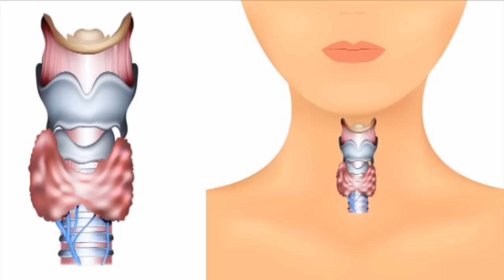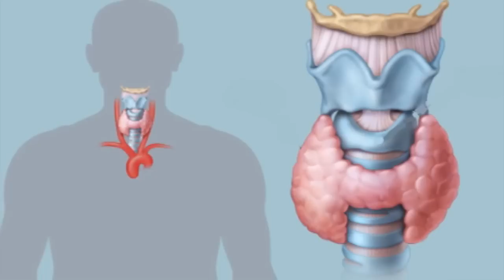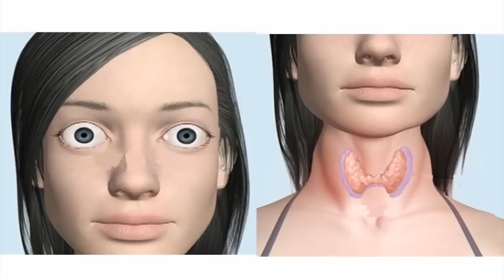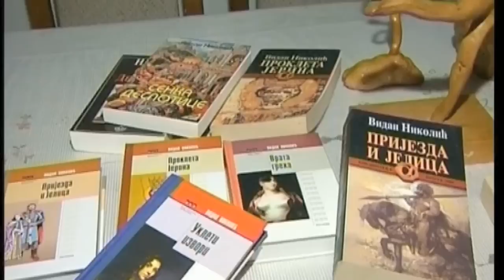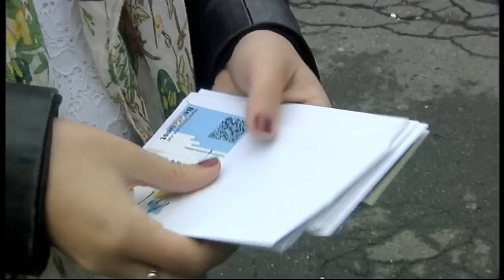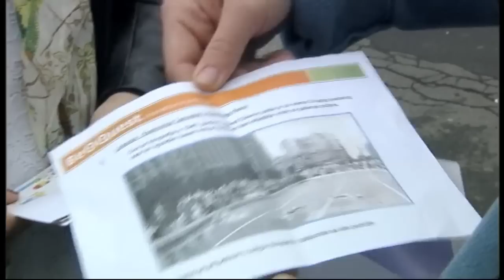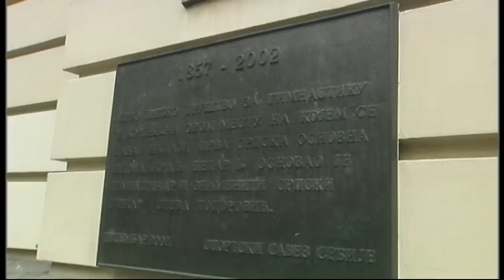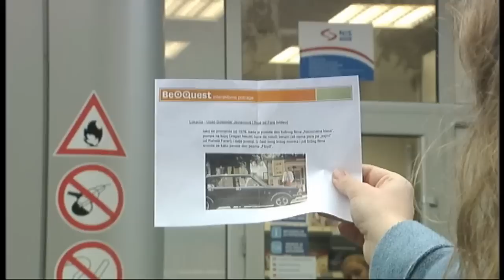Sve boje života 12. 10. 2015.